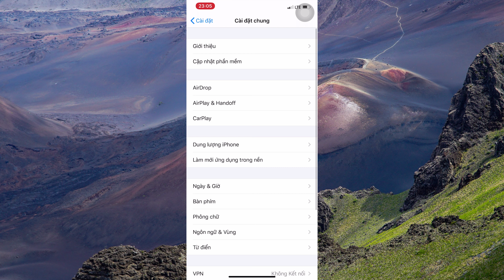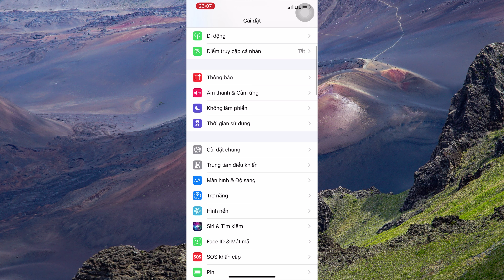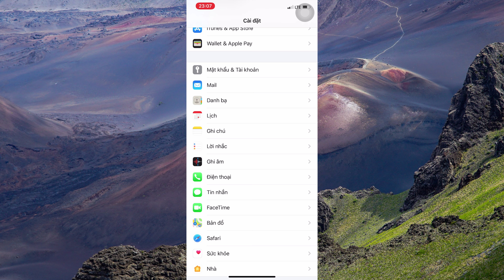An Brothers Mẹo Vặt | #41 | Cách Khắc Phục Lỗi Copy Trên Iphone | Fix Lỗi Copy Từ IP Vào Máy Tính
Cảm ơn các bạn đã ủng hộ kênh của mình. Mình mong rằng những chia sẻ của mình sẽ giúp ích được cho các bạn.